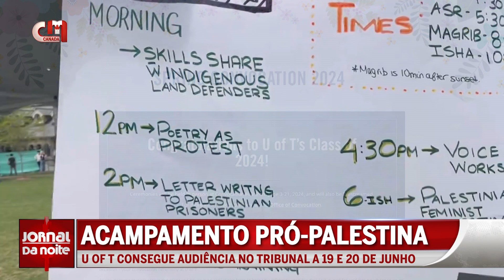Acampamento pró-Palestina: Universidade de Toronto consegue audiência no tribunal a 19 e 20 de junho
O pedido da Universidade de Toronto, de uma ordem judicial para desocupar um acampamento pró-palestiniano, no seu campus da baixa da cidade, deverá ser ouvido dentro de três semanas. O juiz do Tribunal Superior de Ontário, Markus Koehnen, estabeleceu os dias 19 e 20 de junho como as datas das audiências.